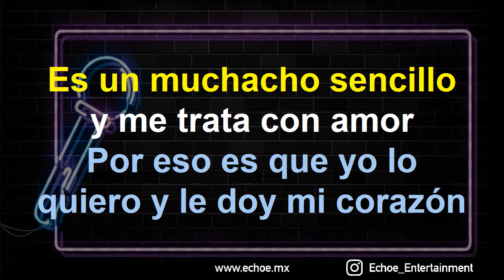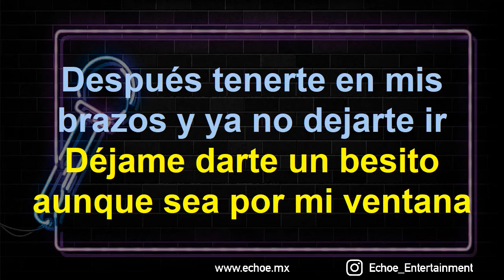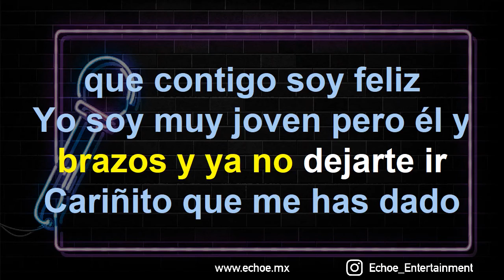Beatriz Adriana - Es alto y bien parecido (Versión Karaoke)